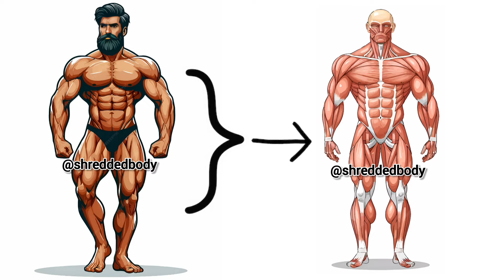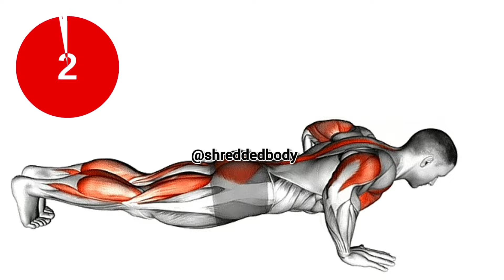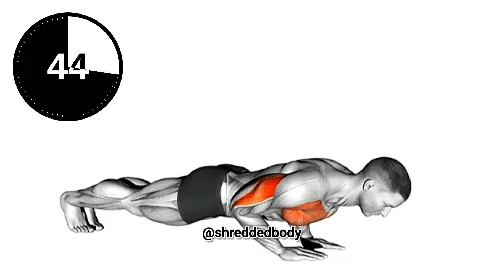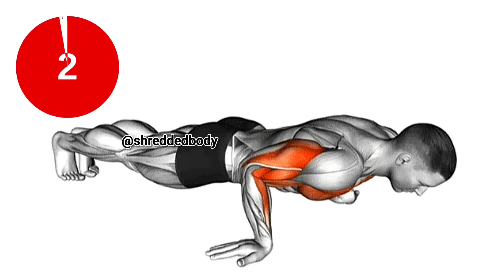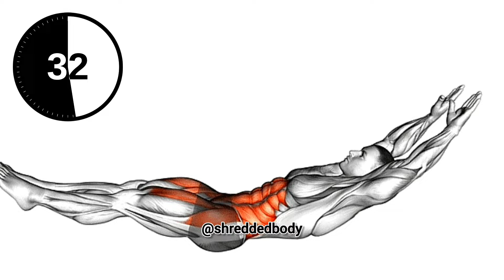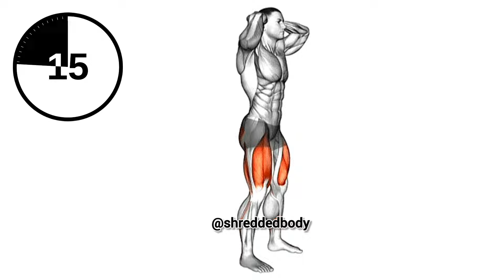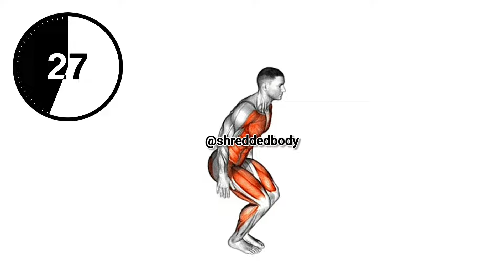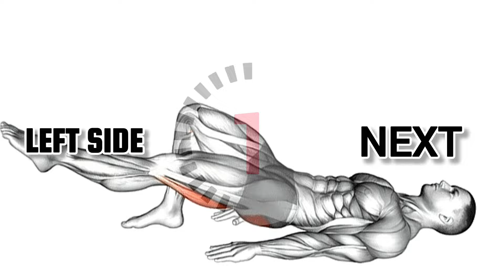12 Min 12 EXERCISES Daily Home FULL BODY Workout! 🤠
12 Min 12 EXERCISES Daily Home FULL BODY Workout! 🤠

Get Ready to Build Body Shape, Build Strength, and Boost Your Energy Levels with this Quick and Effective 12-Minute Daily Full-Body Workout at Home!

घर पर इस त्वरित और प्रभावी 12-मिनट के दैनिक पूर्ण-शारीरिक वर्कआउट के साथ शारीरिक आकार बनाने, ताकत बनाने और अपनी ऊर्जा के स्तर को बढ़ाने के लिए तैयार हो जाइए!

00:26 Cobra Push Up
01:26 Lying Around The World
02:26 Pike Push Up
03:26 Close Grip Push Up
04:26 Reverse Push Up
05:26 Finger Raises Plank
06:26 Hollow Hold
07:26 Good Morning Squat
08:26 Narrow Grip Wall Push Up
09:26 Jump Squat
10:26 Mountain Climber Burpee
11:26 Glute Bridge